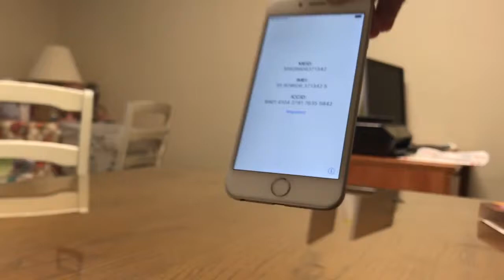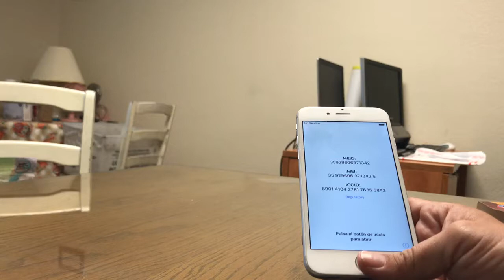UNL6sil128 SeverelyBentShell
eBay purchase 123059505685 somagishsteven